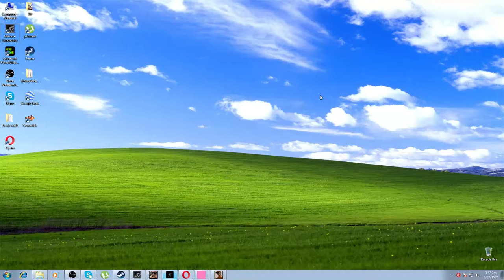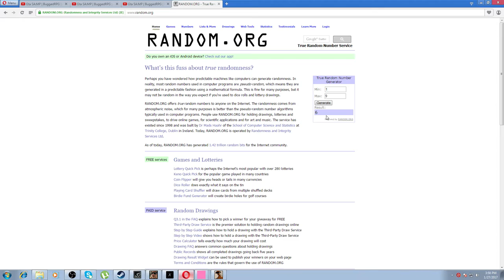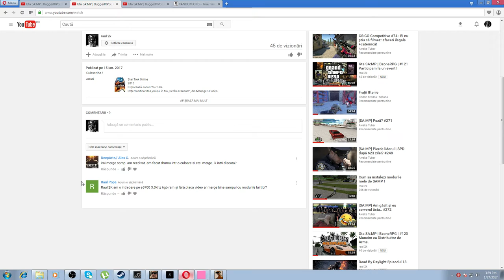Castigatorul giveaway-ului de pe orange !